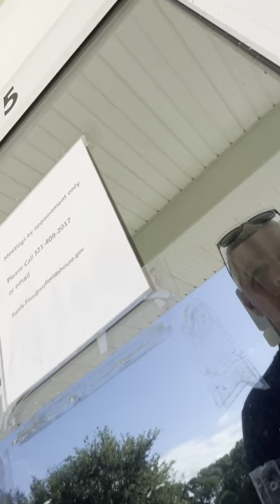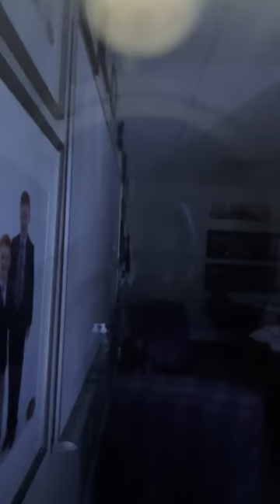Fine hiding under desk 10/30/23